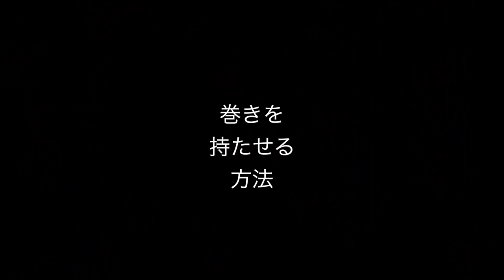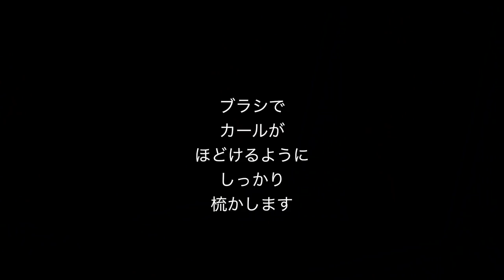巻きがすぐ取れちゃう方はこの方法を試してみて！スタイリング方法 SALONTube 渡邊義明 Hair styling Hair arrangement 头发 헤어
すぐ巻きが取れちゃう方はこの方法が必見です！

少しは持ちが良くなるはず♪

【使ったもの】
SALA巻き髪ウォーター

美容動画

Hair styling
Hair arrangement
头发
헤어